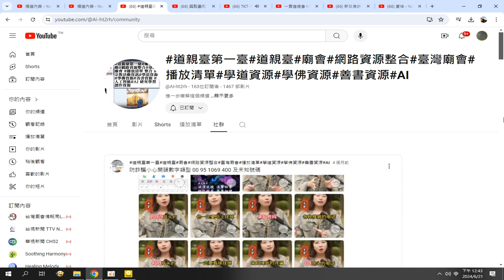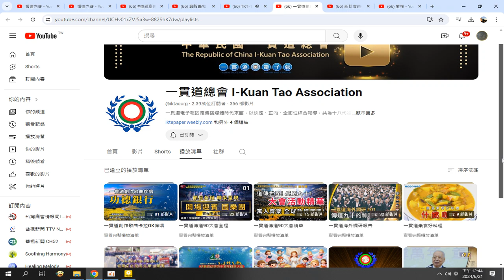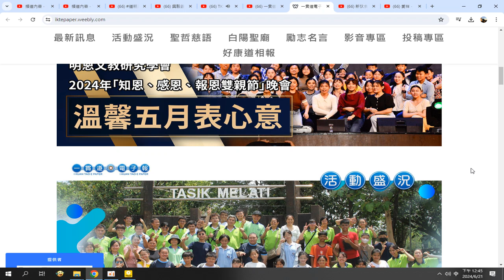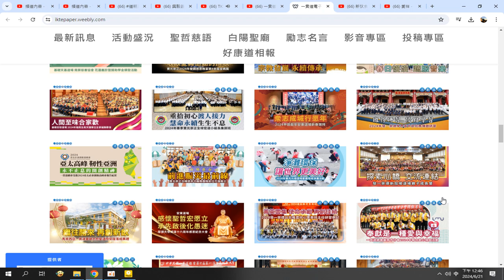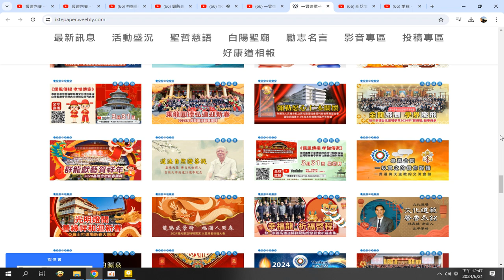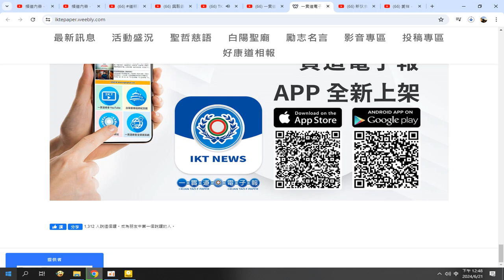錄製 2024 06 21#分享#一貫道電子報 首頁Home